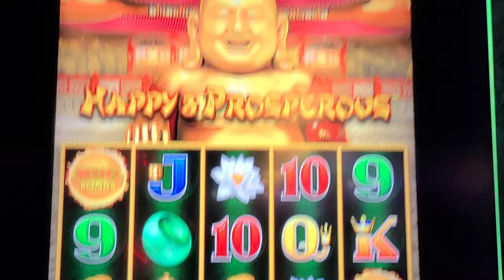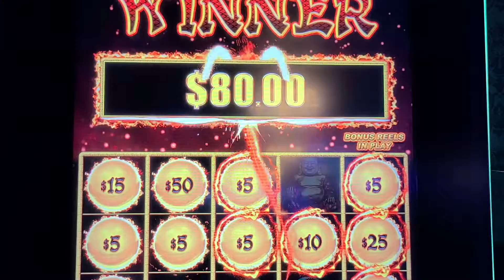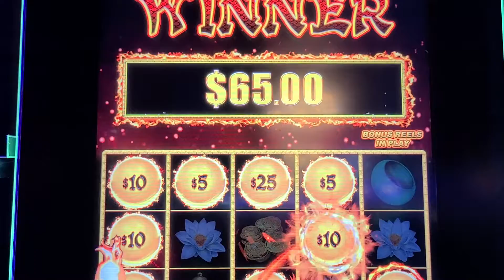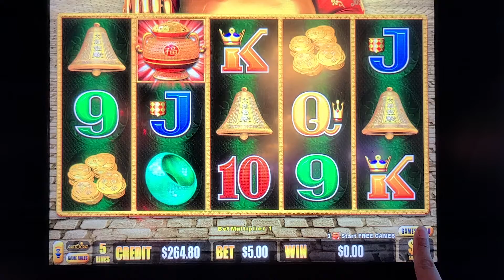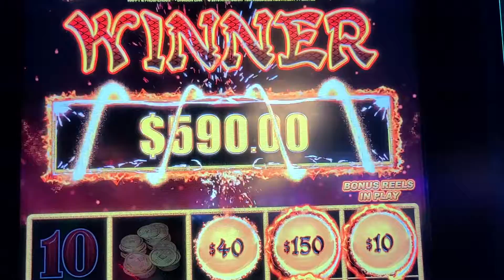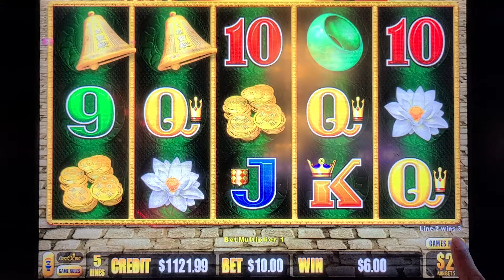I Put 300$ into Panda Magic and THIS HAPPENED! - Slot Channel Wins - Slot Exotic